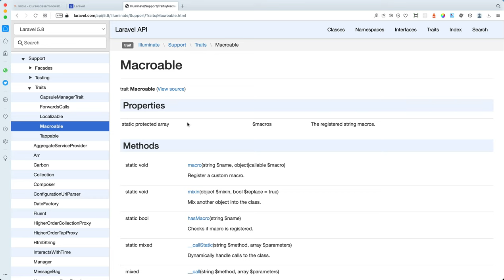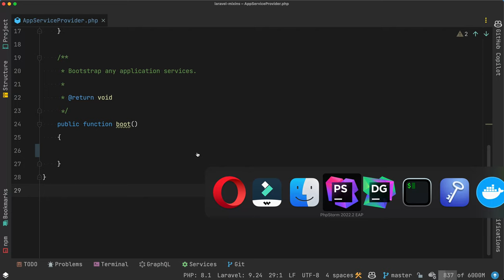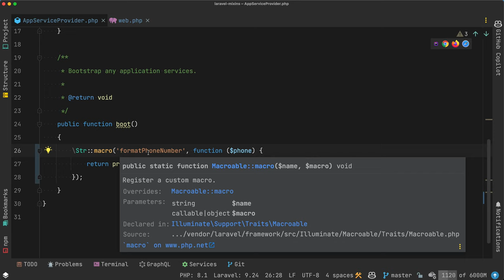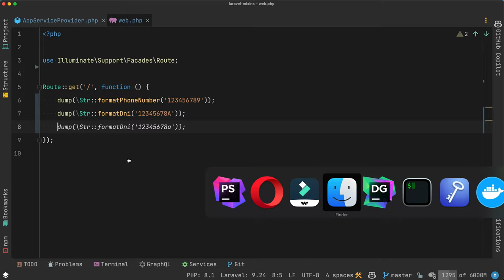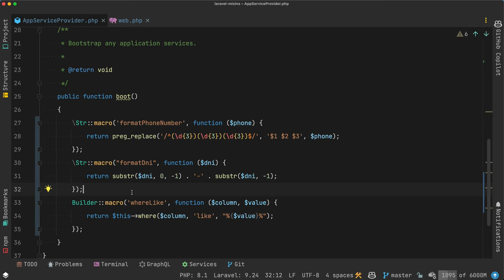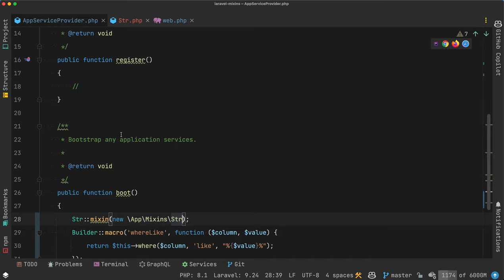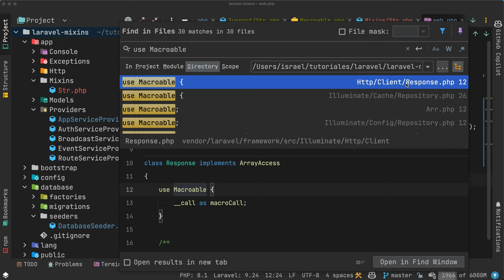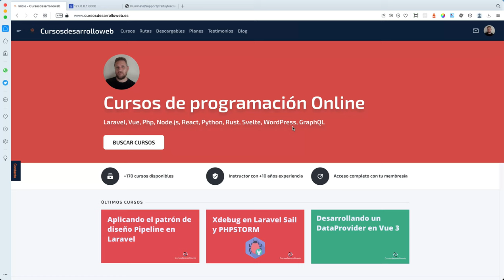Aprende a extender el Core de Laravel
🔥 +60 horas Laravel 9 🔥